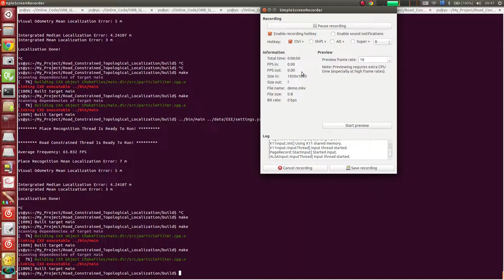Vision-based Metric-topological Localization for UGV